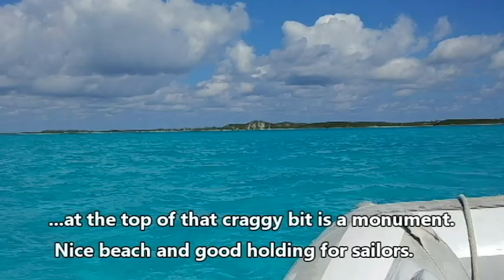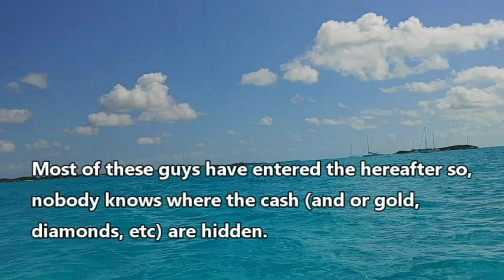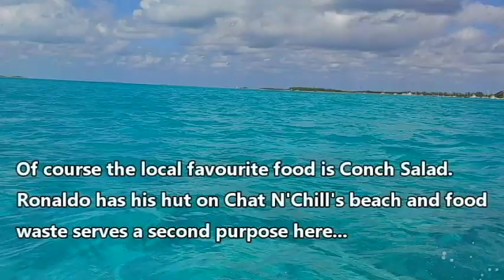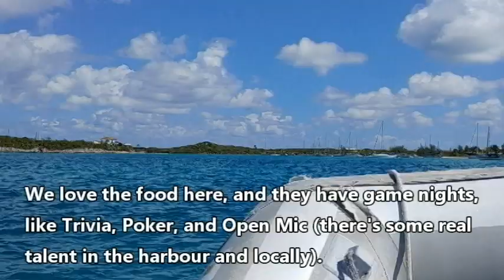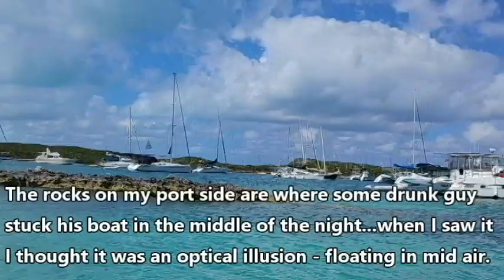Dinghying thru paradise...